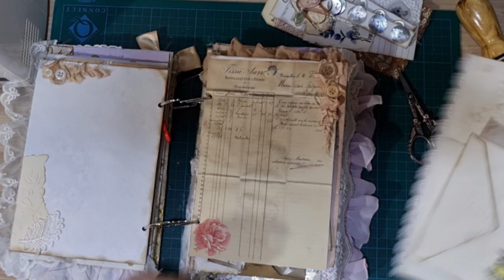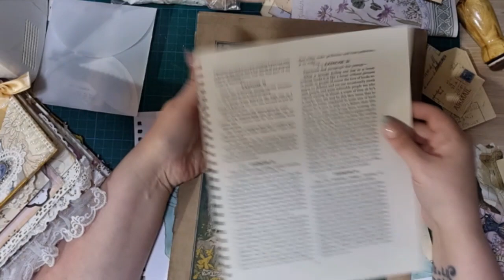CWM. Chatty Ring bound journal Craft Along Part 4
Hey guys, I hope you enjoyed todays video, I cant believe we made it past binding our journal already 😮 lol. I hope you also enjoyed destressing some ephemera to pop in our pockets too 😊 I know I did. I cant wait to fill our journal with all our vintage and created goodies 😁.

Be sure to keep an eye out for part 5 where we will hopefully finish up and start our give away 😆😆.

Dont forget to check out part 1 if you havent already, linked below 🙂